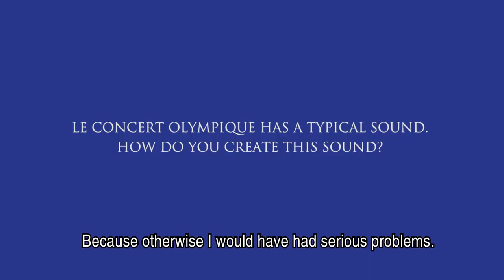Le Concert Olympique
Koen Wilmaers, timpani